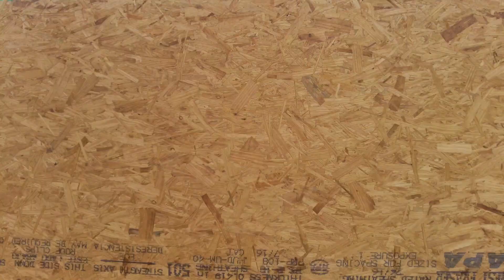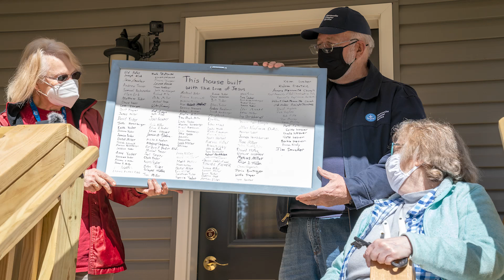Mennonite Disaster Service - Why We Do What We Do